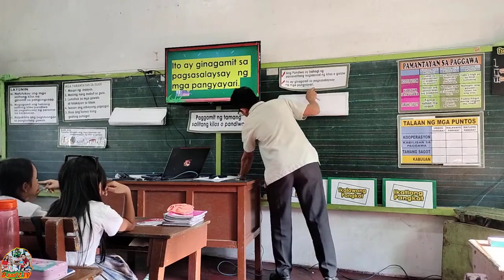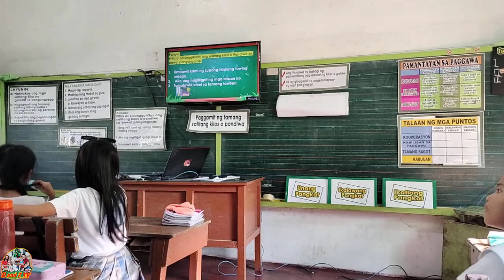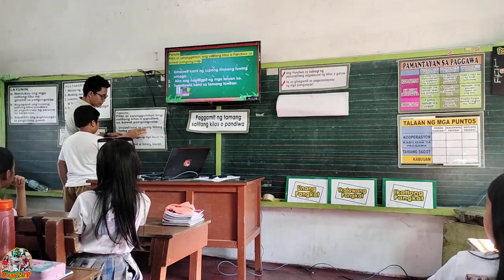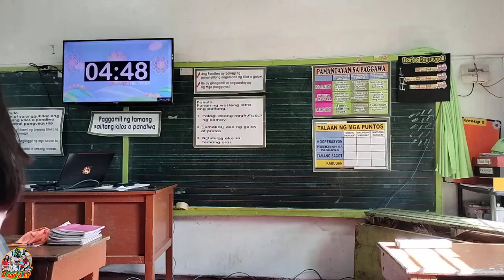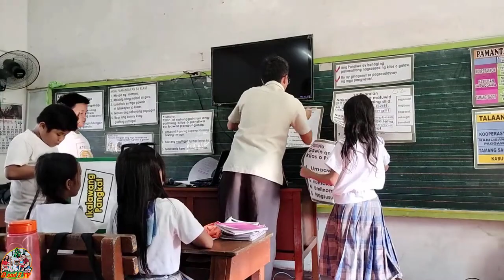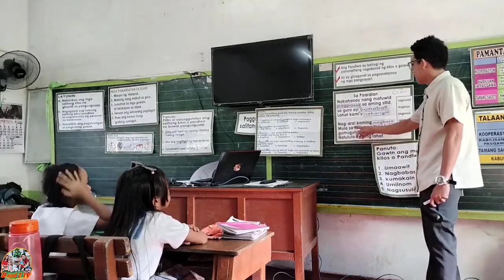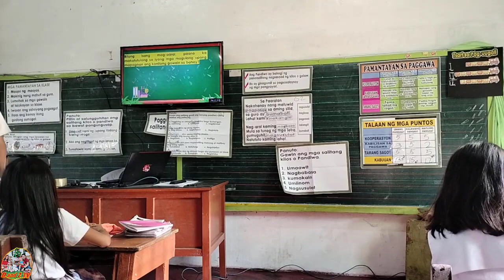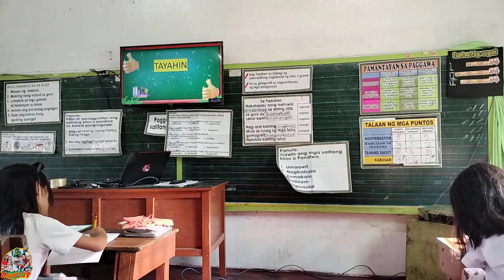CLASSROOM OBSERVATION 2024 (Pandiwa)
I hope you learned a lot from my video tutorial.
Para sa softcopy ng lesson plan at powerpoint, just PM me in Meta
Ronald Dechos Gomez